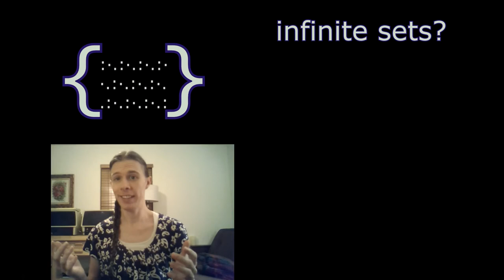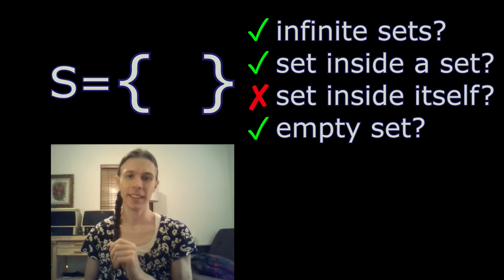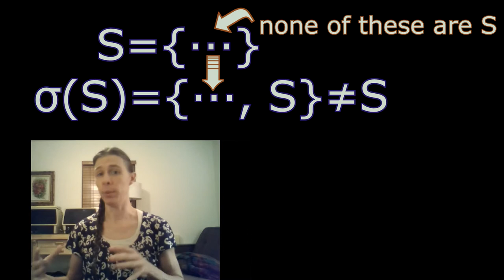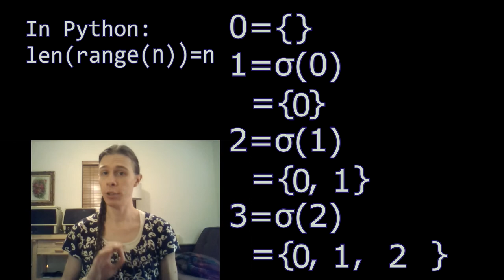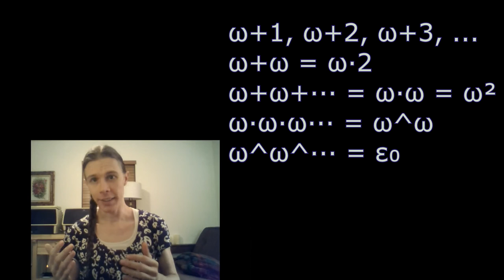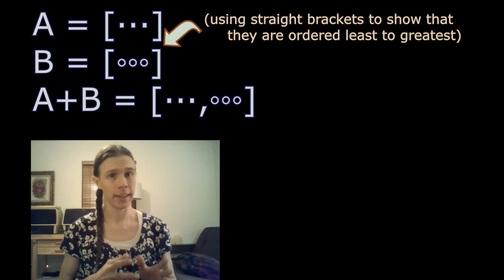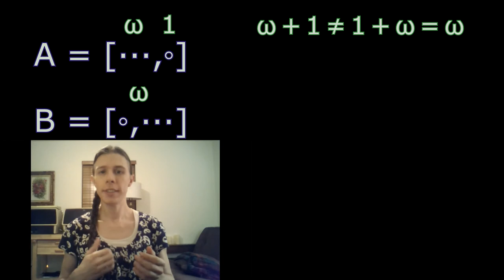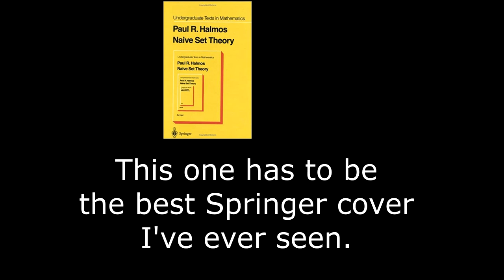ω+1 and 1,008,906: my MegaFavNumbers (Part 1 of 2)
I only talk about omega plus one in this video xD
Another one is on the way!

For first-time set theorists, I highly recommend Naive Set Theory by Paul Halmos: